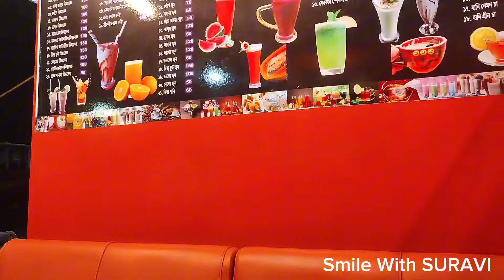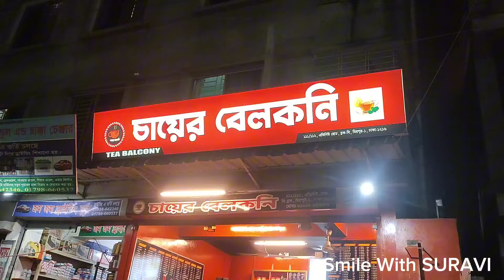এক নারী কোনোদিন অন্য নারীর প্রশংসা করতে পারে না l চায়ের ব্যালকনিতে আপনাদের স্বাগতম